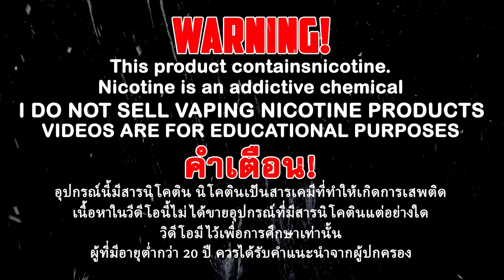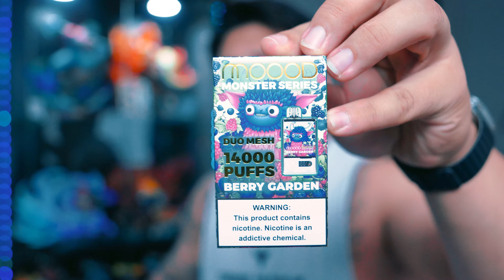MOOOD Monster Series กับกลิ่นใหม่สองกลิ่น กล้วยอร่อยเกิ๊น